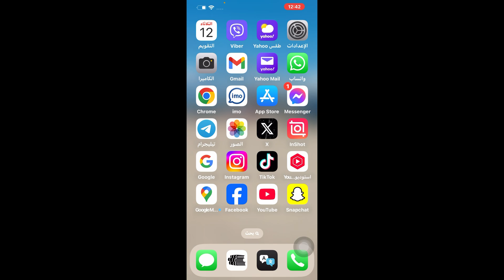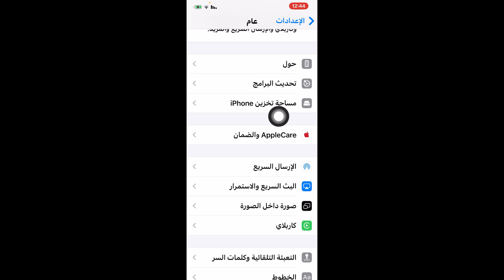الانظمام الى النسخة التجريبية في ابل / الانظمام الى نسخة آبل التجريبيه بيتا 2024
الانظمام الى النسخة التجريبية في ابل

 الانظمام الى نسخة آبل التجريبيه بيتا 2024
تسجيل دخول ابل بيتا

ايقاف الضوء في الآيفون

si=4bRDu_a8Uj8HGUl0

انشاء ابل حساب